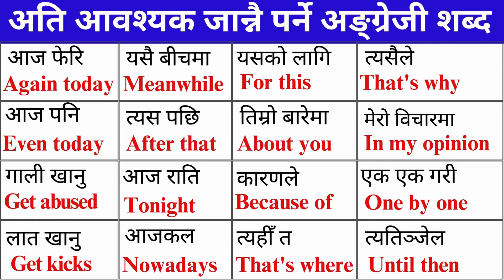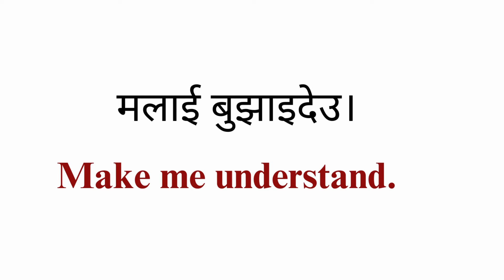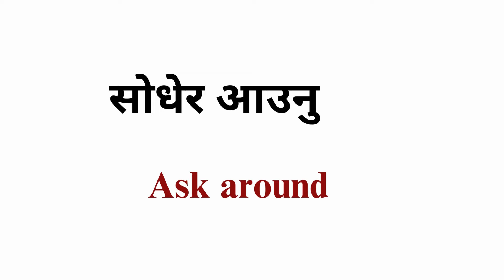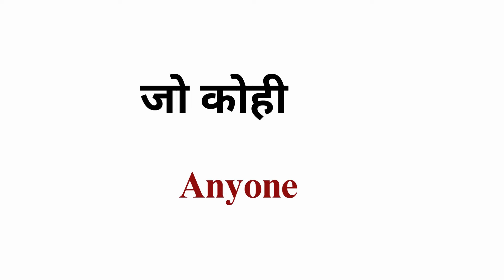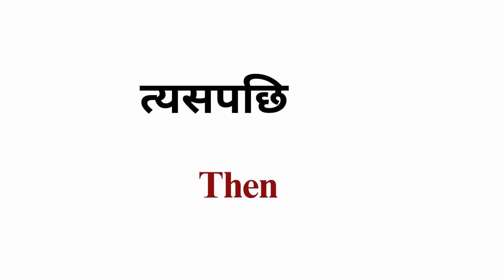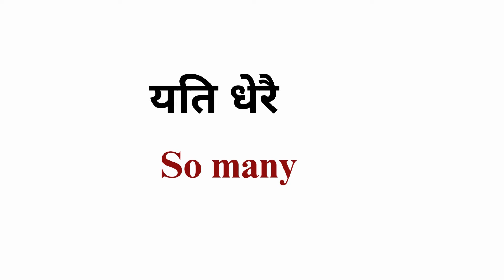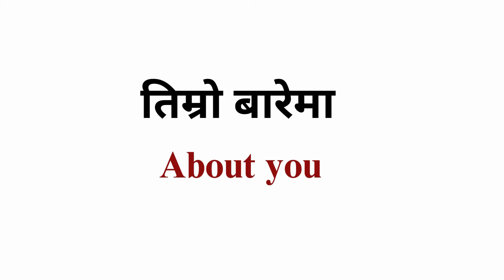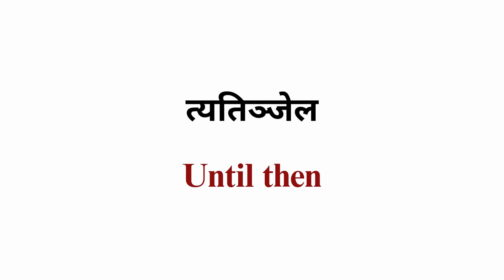आजबाट नै अंग्रेजी बोल्न शुरु//Learn English Very Fluently/Daily English Speaking Word Meaning